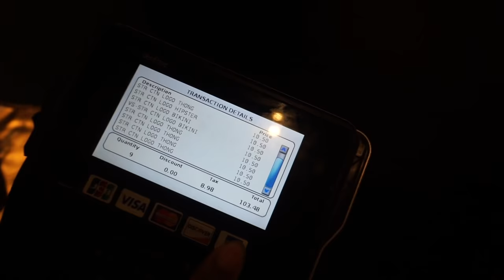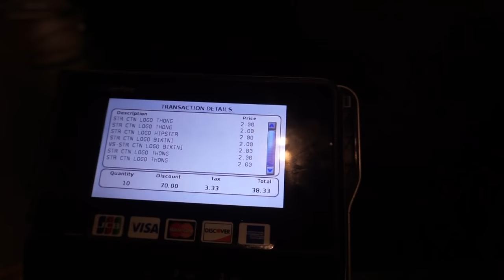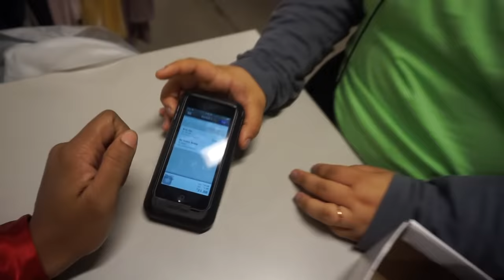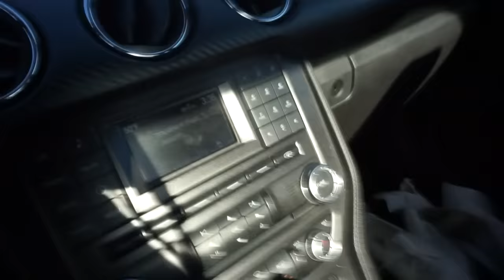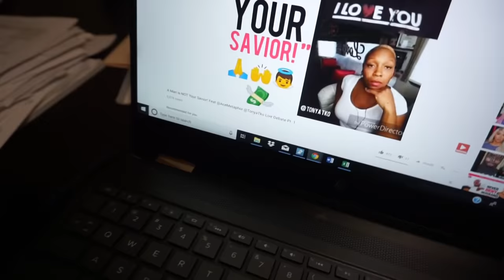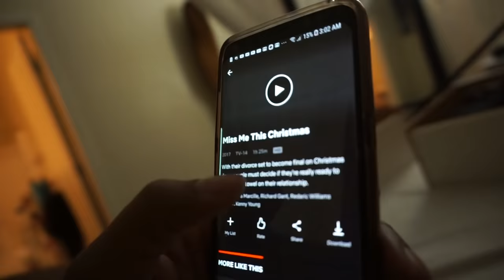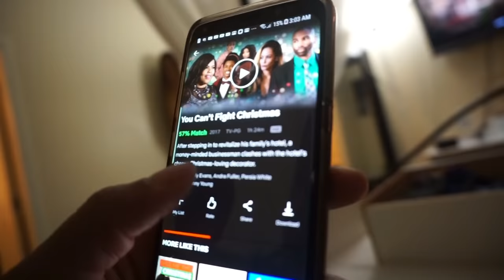22. THESE SHOES WERE 1 PENNY | Frugal Shopping W/ my Mom | NKEOMA DUFFLE BAGS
HOME PIE BAKERY AND CAFE - ONTARIO, CALIFORNIA